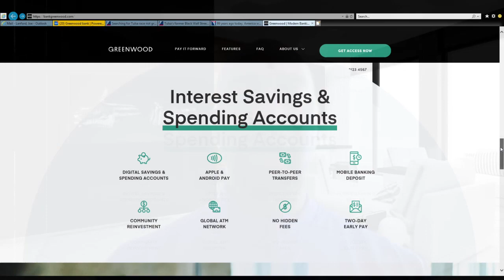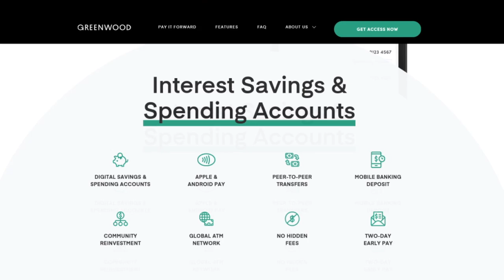Online bank helping Black, Latino communities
One online bank is doing their part in helping Black and Latino communities get back on their feet. FOX 26 Consumer Reporter Heather Sullivan has some smart sense.